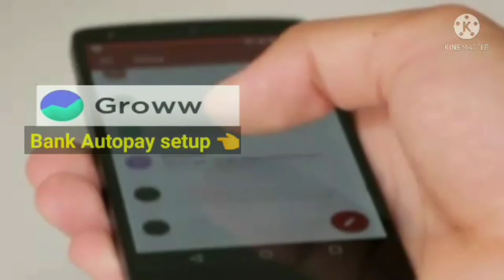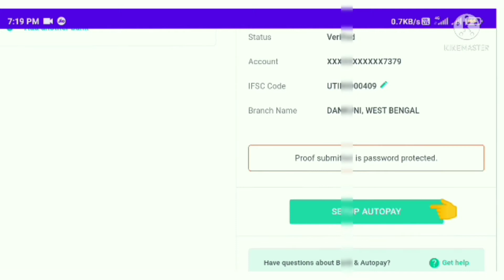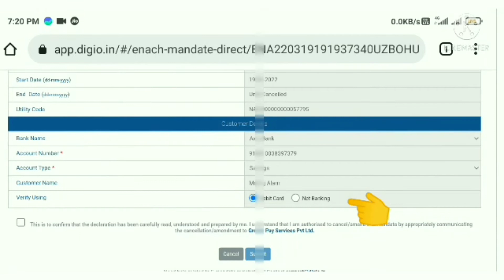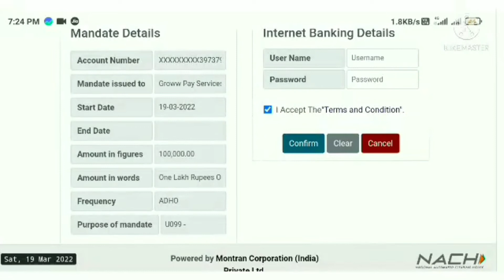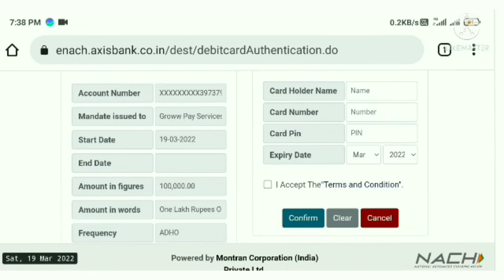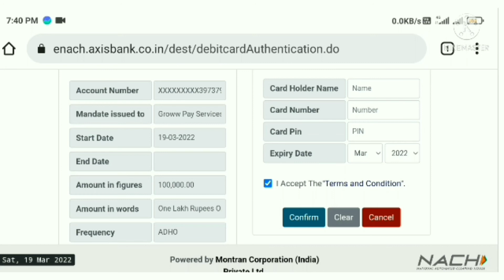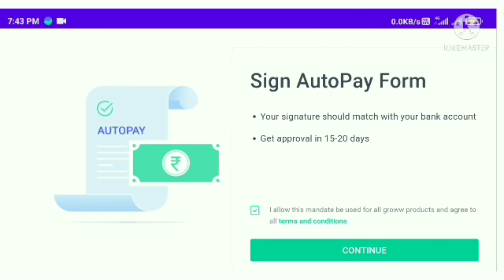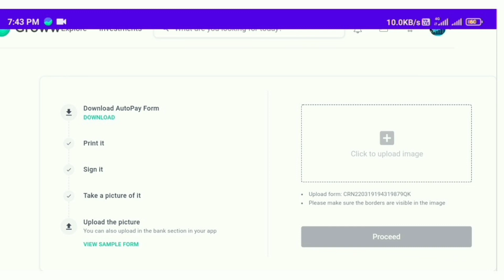how to setup autopay in groww app | groww autopay setup full process | दो तरीके से autopay setup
Your querys👇
1)how to close demat account
2)groww app permanently delete kaise
3)groww customer care number
4)angel broking customer care
5)upstox customer support
6)groww autopay charges
7)groww mobile number change
8)groww bank account change
9)groww ipo invest
10)how to open demat account
11)groww id password change
12)axis bluechip fund investment
13)fundindia app account opening
14)groww app password bhul gaye kya kare
15)phonepe mutual fund investment